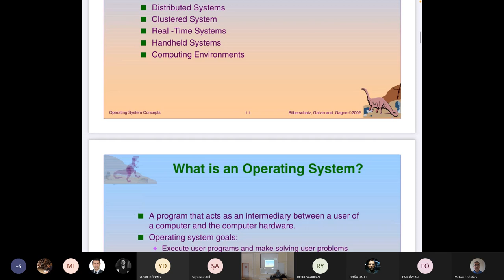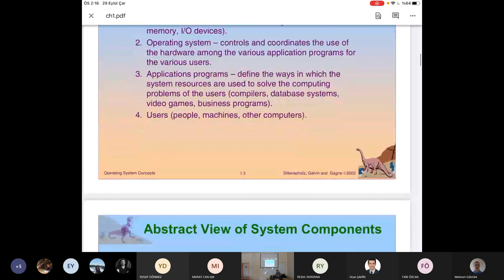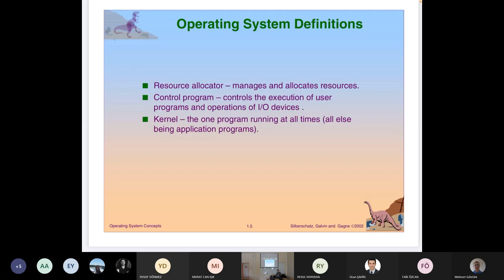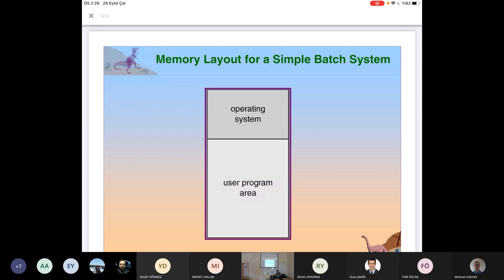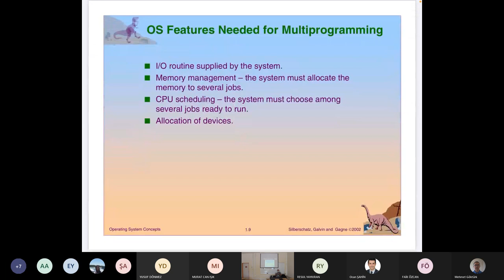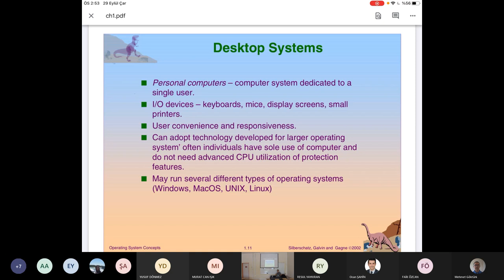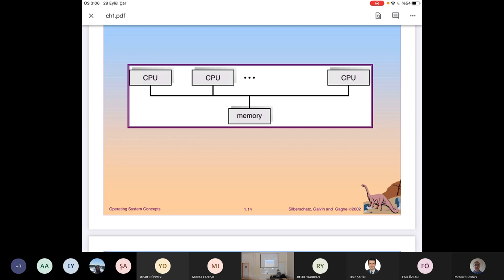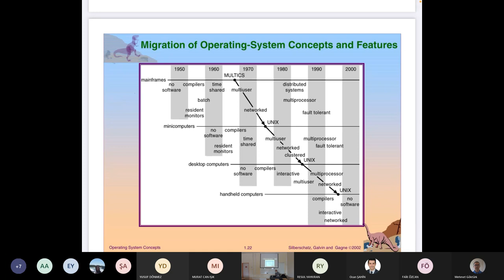CSE 513 - Operating Systems - Lecture 1- F2021- Gebze Technical University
İşletim Sistemleri Dersi Sunumları Gebze Teknik Üniversitesi
Operating Systems Course